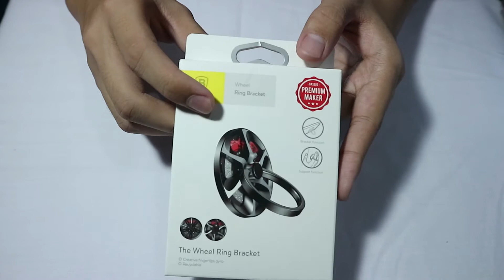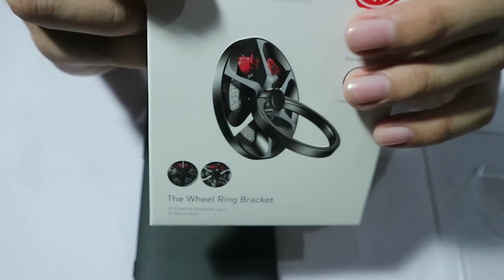Accessories atau Mainan? || Baseus Bracket Ring Review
ya mayan lah buat nyanggah hp.
•Link pembelian bisa di cek dibawah ini!
Baseus Bracket Ring
Tokopedia:
•Gear Video!
Sosmed gw!